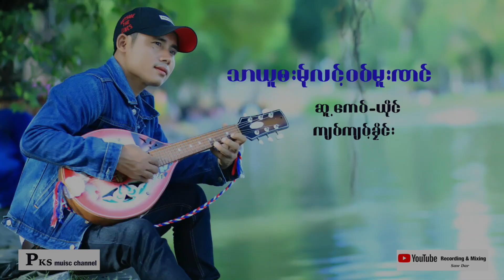Poe Karen New Song PKS က်၀္က်၀့္ခုိင္း(သာယူဘးမ္ုလင့္၀၀္မူးဏင္)